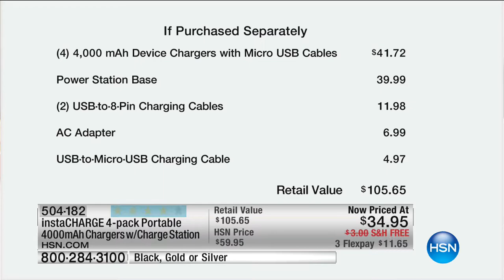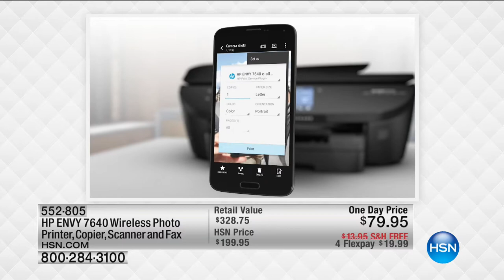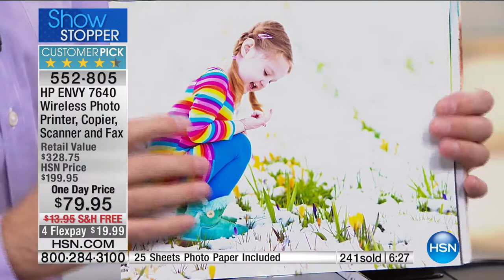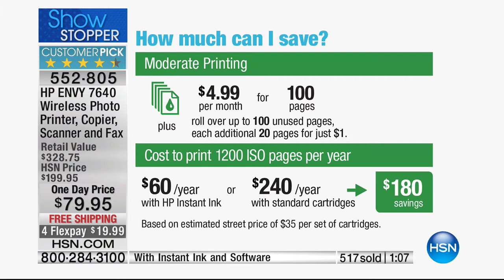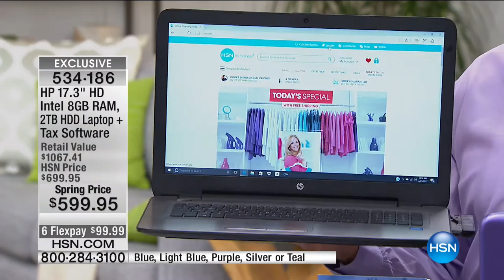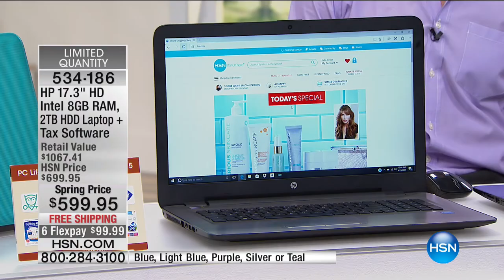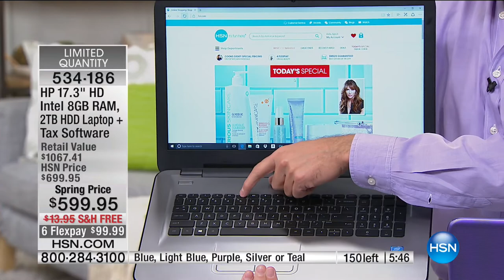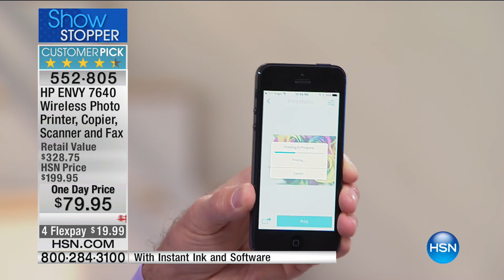HSN | Electronic Connection featuring HP 04.23.2017 - 10 AM